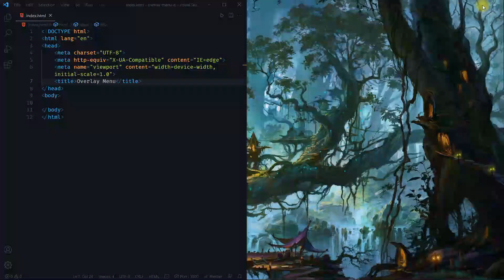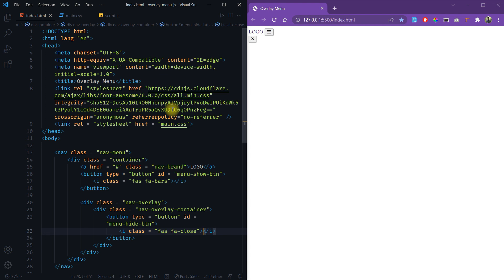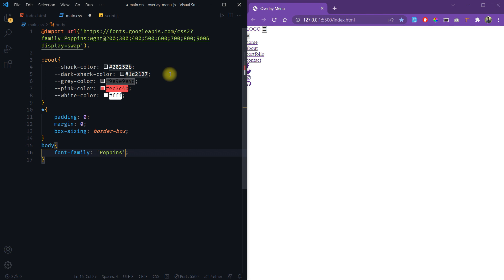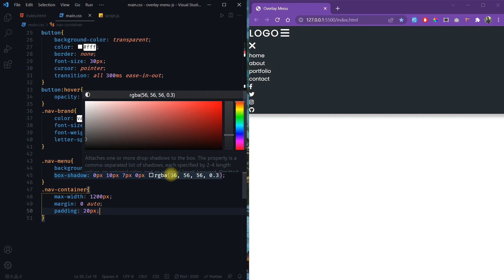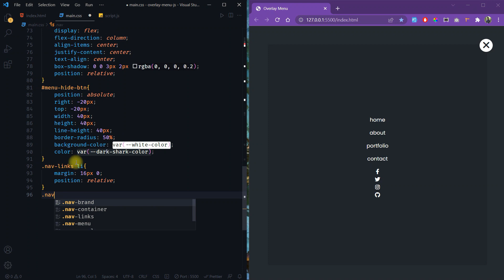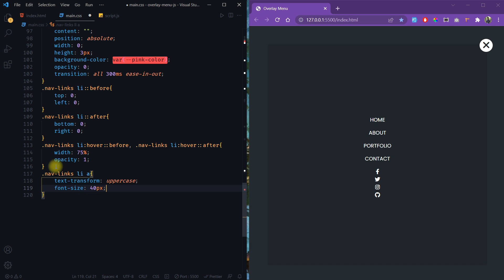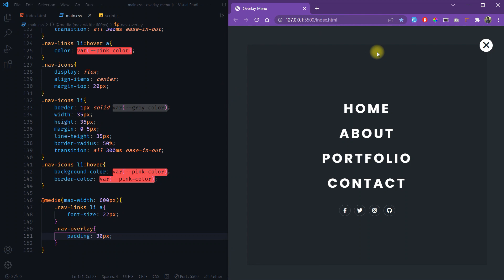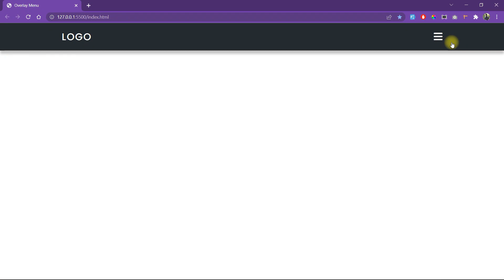Full screen Overlay Responsive Navigation Menu Using HTML, CSS & JavaScript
In this tutorial video, we'll guide you through the process of creating a full-screen overlay responsive navigation menu using HTML, CSS, and JavaScript. This project is perfect for beginners who want to learn how to build a stylish and user-friendly navigation menu for their websites.

Throughout this video, we'll provide step-by-step instructions on how to create the full-screen overlay menu from scratch. You'll learn how to structure the HTML code to create the menu layout, style it using CSS to make it visually appealing, and add interactive functionality using JavaScript.

The full-screen overlay navigation menu is a popular choice for modern websites, as it allows users to access the menu easily on both desktop and mobile devices. It provides a sleek and immersive user experience while ensuring responsiveness across different screen sizes.

By the end of this tutorial, you'll have a fully functional full-screen overlay responsive navigation menu that you can customize and integrate into your own projects. Not only will you have an impressive navigation solution to showcase, but you'll also gain valuable knowledge and skills that can be applied to other web development projects.

Whether you're new to coding or have some experience, this video is designed to be beginner-friendly and easy to follow along. So grab your coding tools, get ready to create a full-screen overlay navigation menu, and let's embark on this exciting project together!

Let's dive into this journey of creating a full-screen overlay responsive navigation menu using HTML, CSS, and JavaScript!